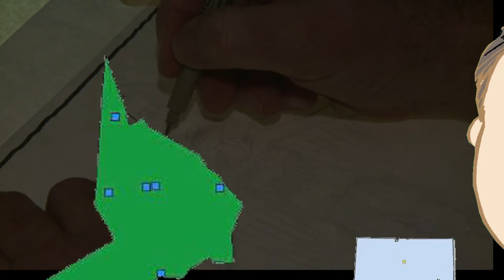Face Time With Bob Englehart: CT Democratic Primary